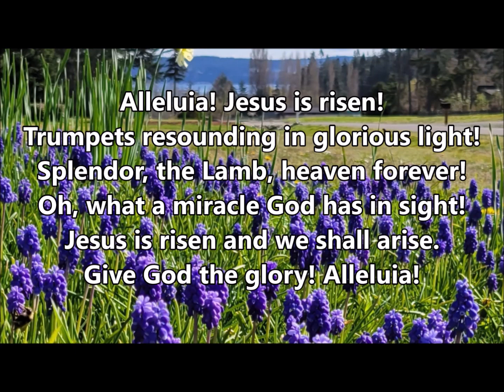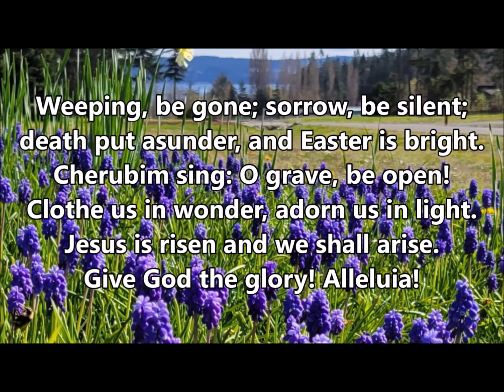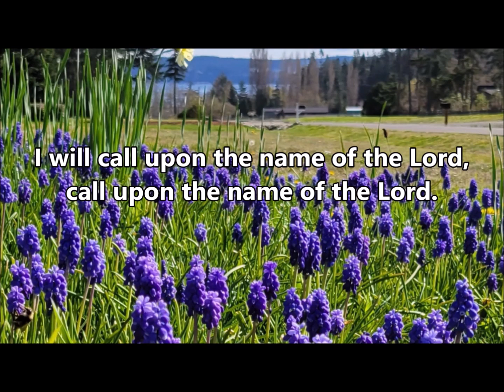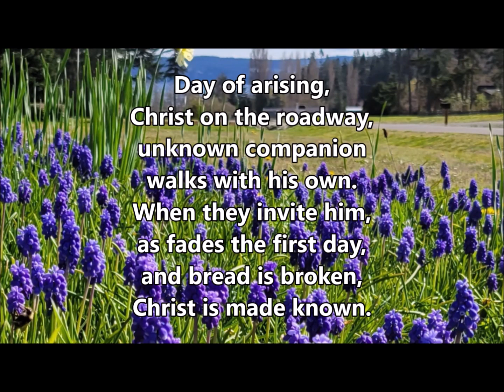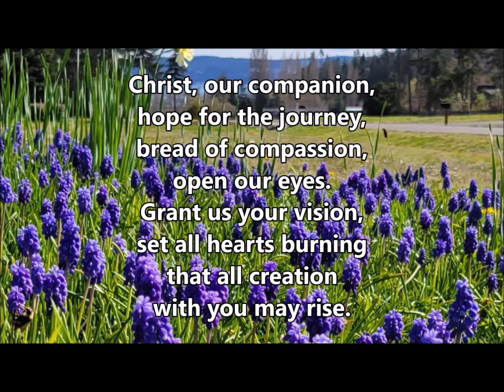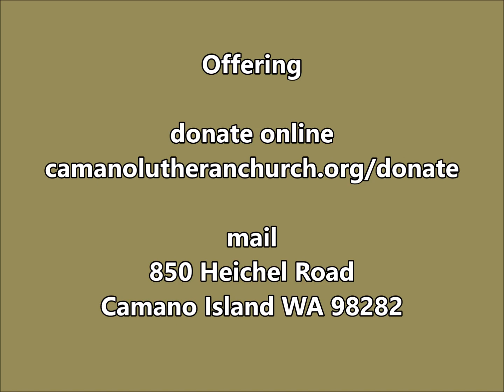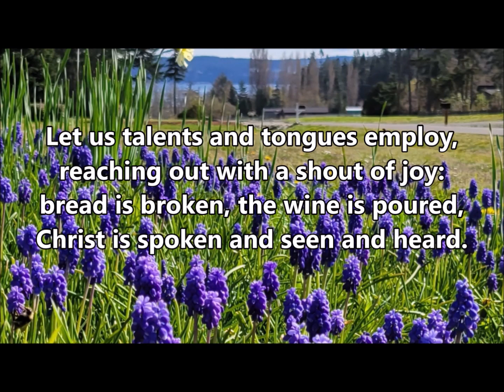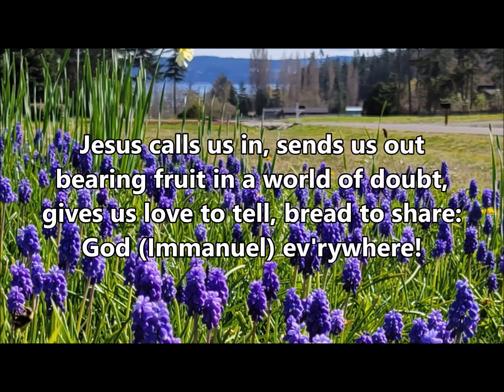Camano Lutheran Worship | April 23, 2023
Easter 3A